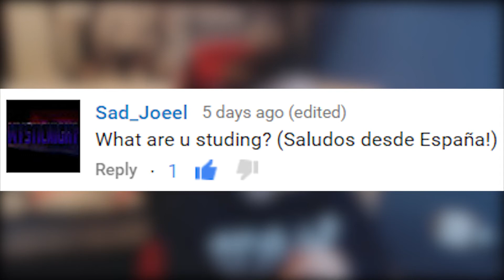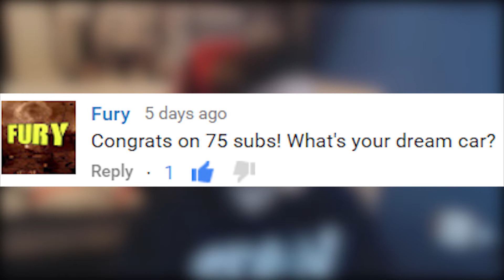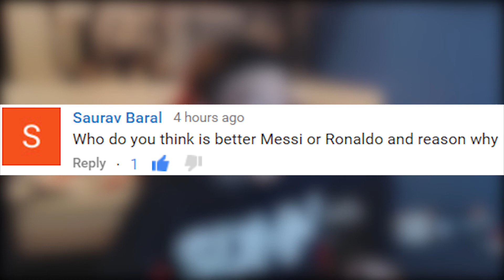75 SUBSCRIBER SPECIAL - FACE REVEAL (Q&A)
YO GUYS, I was very nervous on uploading this as everyone usually is when they first show their face on YouTube, let me know how you think I did..? :)